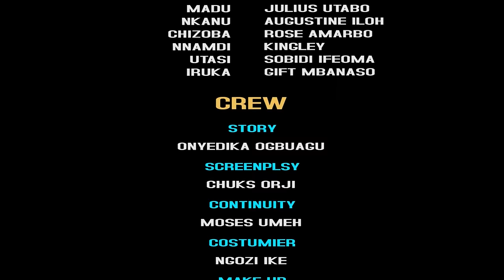How God Used This Rev Father To Saved This Prayerful Girl Called Iruka Form Evil Villagers - MOVIES